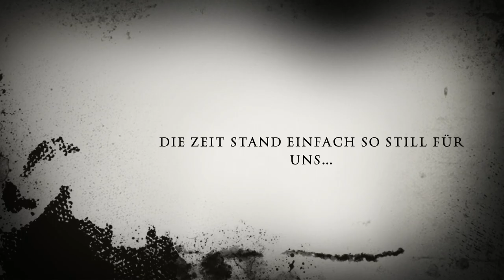Unsere Orte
Unsere Orte  ... ein kleiner Trailer für meine Frau :-)

Es lohnt sich der Weg in die nicht nur für die Bilder, sondern auch für das restliche kulturelle Programm.